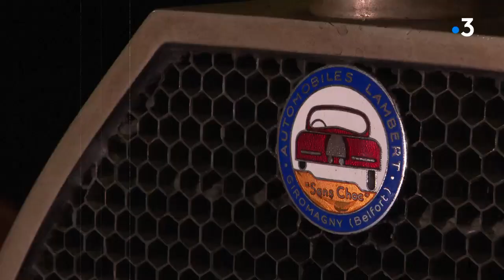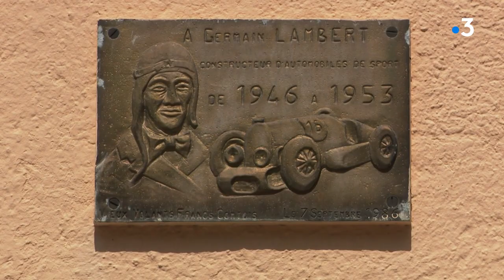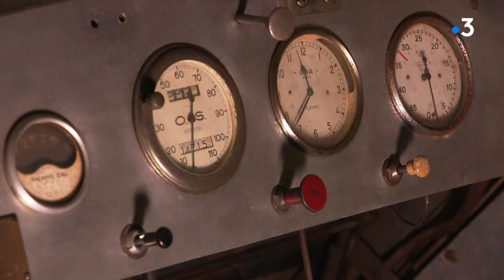Dans l'ombre de Peugeot... les constructeurs oubliés de Franche-Comté 2/4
Reportage de Laurent Ducrozet, Antoine Laroche, Olivier Allirol et Jean-Pascal Maujard
Avec Marie-Nöelle Marline, présidente de l'Association Histoire et Patrimoine Sous-Vosgien et François Sellier, historien